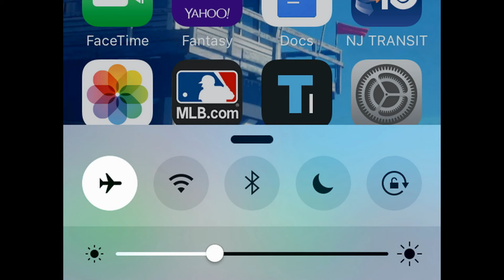6 cách sạc iPhone nhanh hơn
Bật chế độ máy bay hoặc tắt nguồn, sử dụng phụ kiện từ bên thứ ba như sạc không dây hay củ sạc có nguồn điện cao hơn... là những cách giúp sạc iPhone nhanh hơn thông thường.